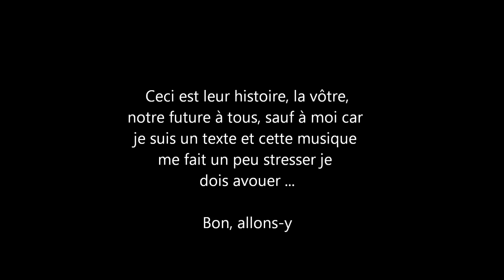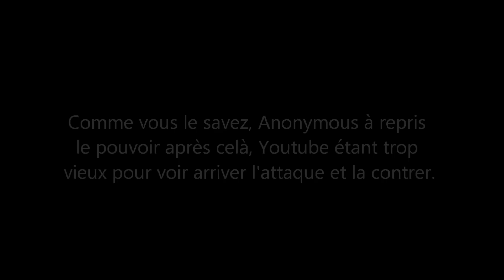La chute de Youtube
Once upon a time Youtube et his podcasters...